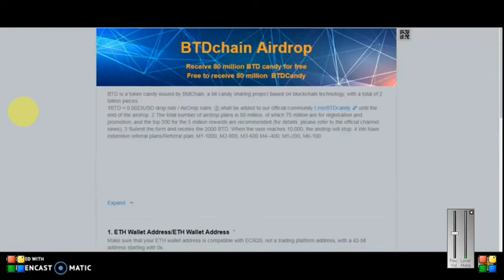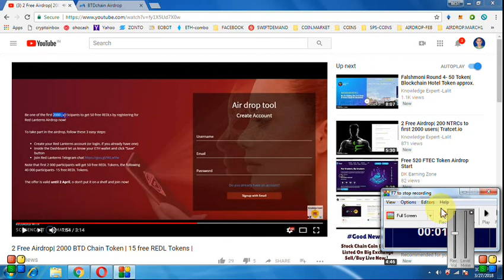2000 BTD CHAIN TOKENS || 6 LEVEL AFFILITATE EARNING|| MUST JOIN